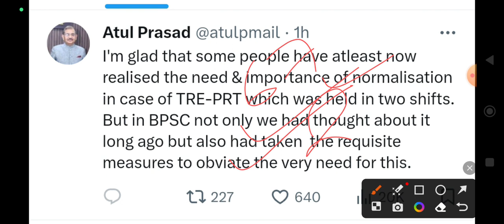BREAKING: 70TH BPSC क्या फिर से लागू होगा नॉर्मलाइजेशन ||bpsc 70th latest update